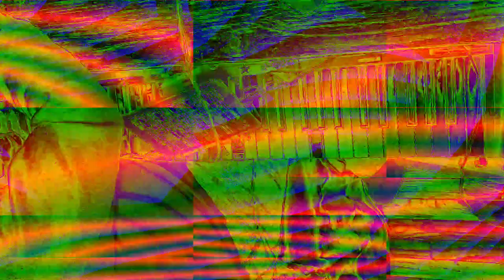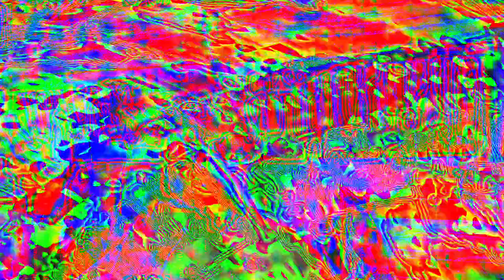[EPILEPSY WARNING] Movie 24 01 23 05h29m53s